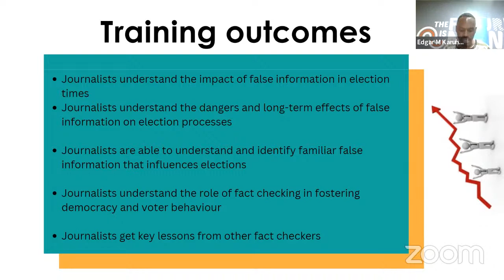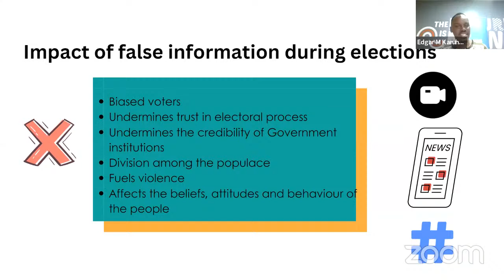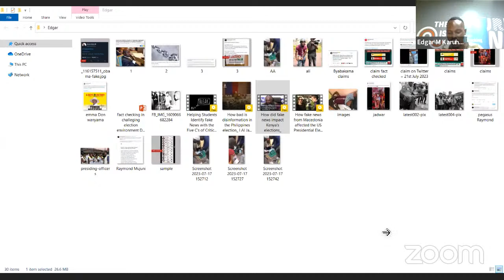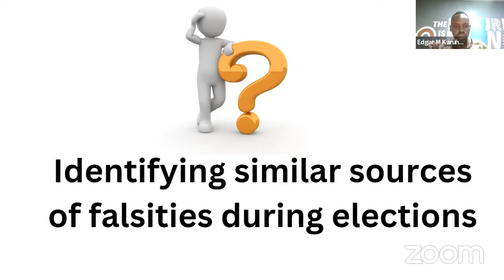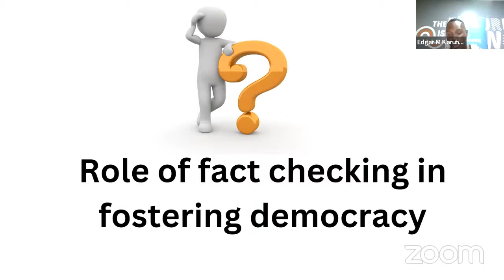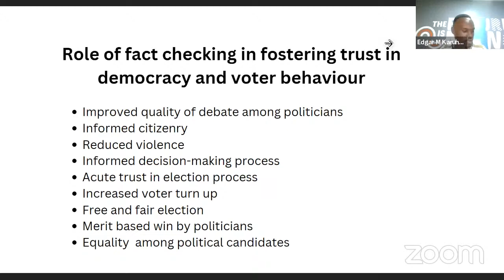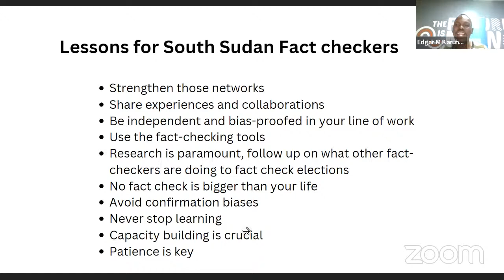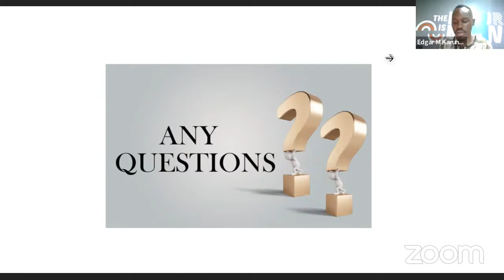Module 4: The Impact of Misinformation on Elections